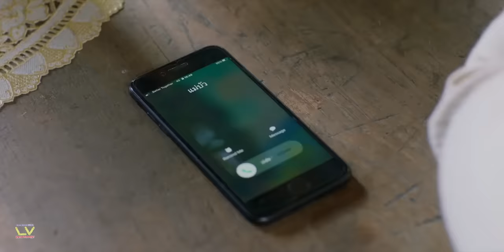Thingtlang NULA vannei | SOMPLANOI